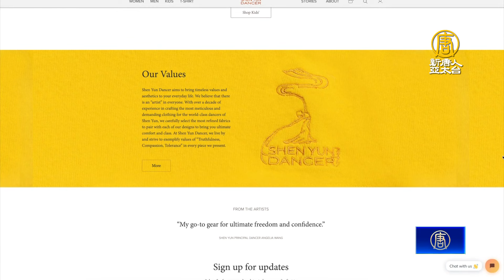新唐人全球華人選美大賽 40佳麗入圍現場選拔賽